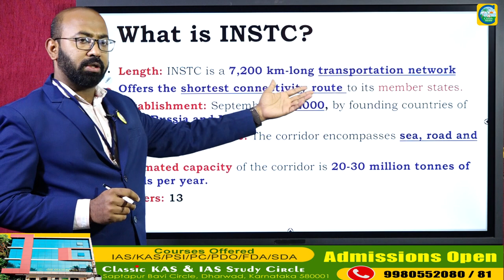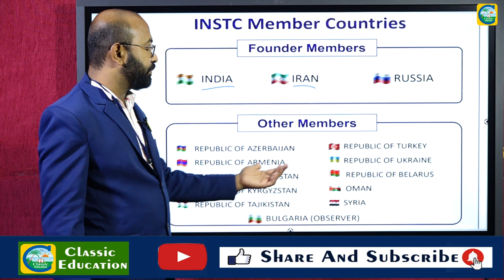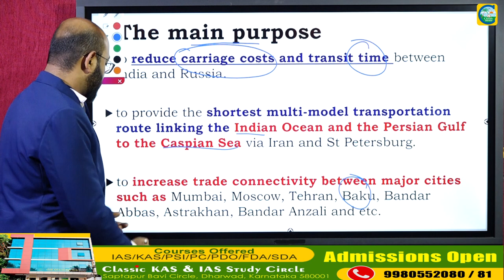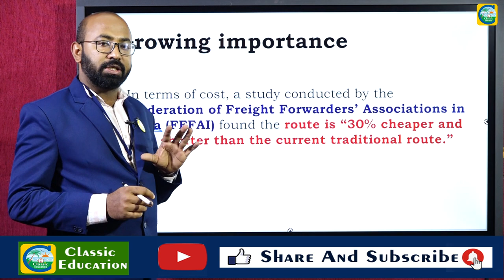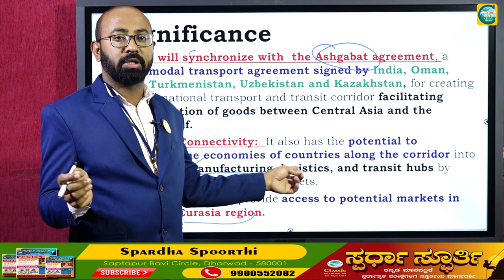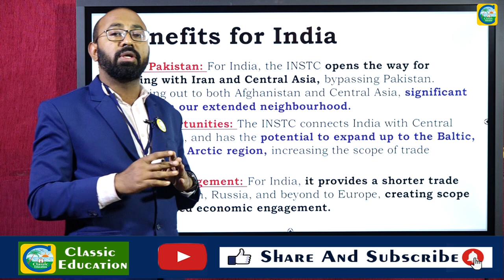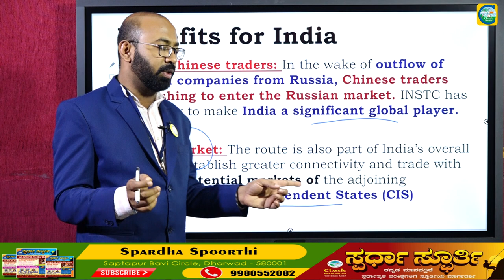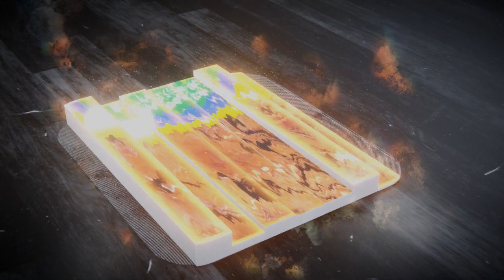ಅಂತರಾಷ್ಟ್ರೀಯ ಉತ್ತರ-ದಕ್ಷಿಣ ಸಾರಿಗೆ ಕಾರಿಡಾರ್|ಪಾಕಿಸ್ತಾನವನ್ನು ಕಡೆಗಾಣಿಸುವ ಮಾರ್ಗ|ಭಾರತಕ್ಕೆ ಆಗುವಪ್ರಯೋಜನಗಳೇನು?